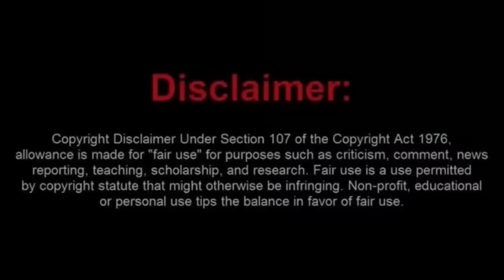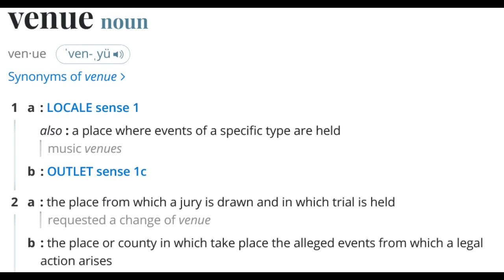Sovtard Tries to Argue with Judge on Laws but Fails in Basic English